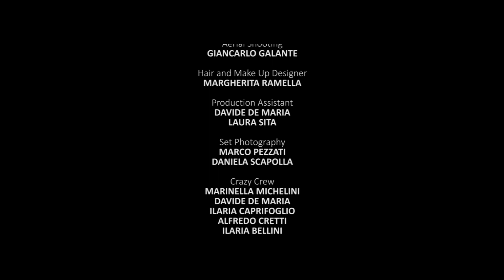RHINO - I See the Monsters (official video)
Italian Stoner Rockers RHINO
from the album THE LAW OF PURITY

Regia - Giancarlo Galante

Si ringrazia per la collaborazione:
Genova Liguria Film Commission
Croce d’Oro Sampierdarena